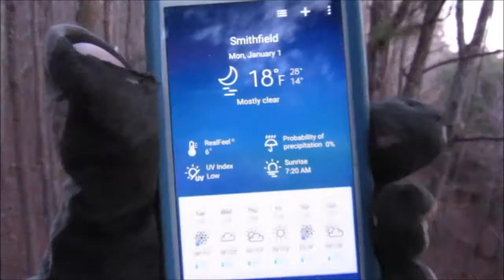Cold end of the season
End of the year probably. Only 14 degrees with a wind chill of 6. That's just too cold to be up a tree! I patterned my shotgun at 25 yards and was pleased with the spread.